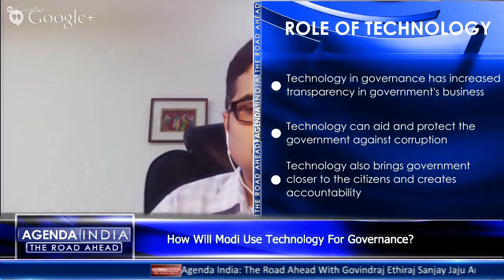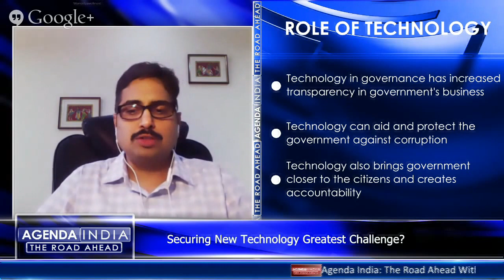Modi's Governance Challenge: Role Of Technology. For HD Version, CLICK HERE: https:/...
Modi's Governance Challenge: Role Of Technology. Join Sanjay Jaju, Ayaz Memon & Govindraj Ethiraj On IndiaHangout

3pm, May 26

Sanjay Jaju, Secretary IT, Government Of Andhra Pradesh
Ayaz Memon, Journalist & Sports Commentator

Tell us what you think on @BoomNewsTV. Use